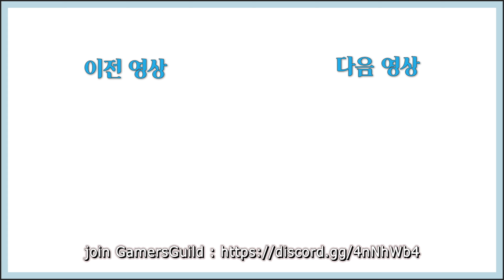아니 이렇게 재밌는걸 왜 아무도 안알려주는거야!!! 🤣 [콜옵 모던2 시즌1]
조커 이렇게 재밌을줄 몰랐네 😂 엄청 긴장하고 있었는데 🤣
너무 재밌어 빨리 빨리 써봐!!